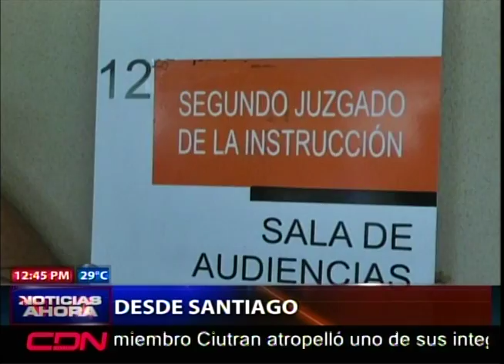Marchan en Santiago en demanda al cese de delincuencia. Resumen desde la zona norte de RD